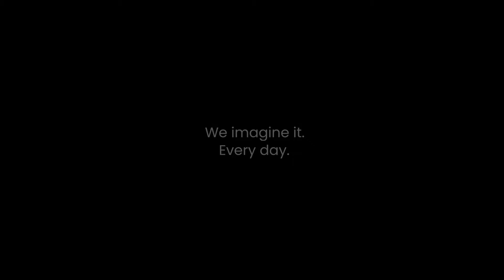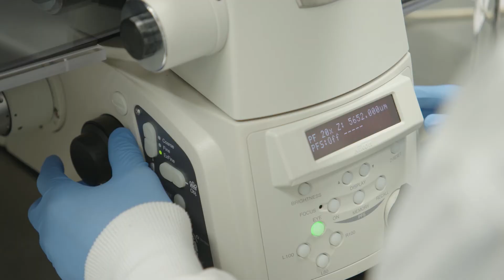Wal-yan Respiratory Research Centre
The Wal-yan Respiratory Research Centre is a powerhouse partnership between Telethon Kids Institute, Perth Children's Hospital Foundation and Perth Children's Hospital.

It's a global epicentre for paediatric respiratory research that brings together clinicians, scientists and the community to prevent and cure respiratory illness in children and ensure that all children have healthy lungs for life.